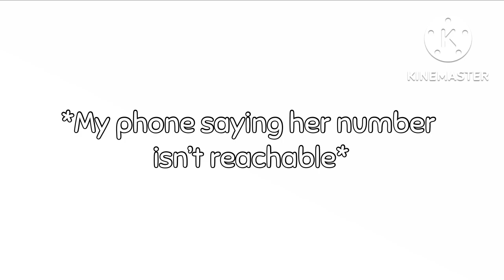POV:Your trying to call your GF